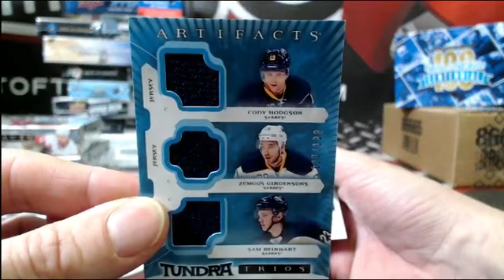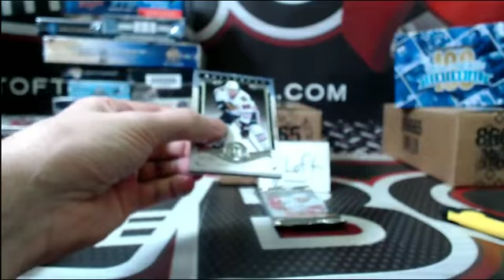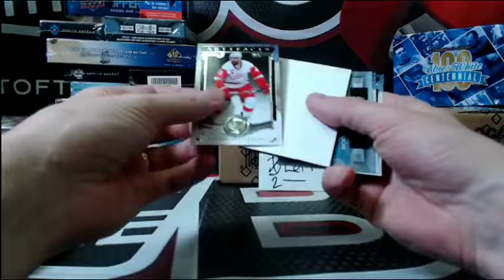PERSONAL BOX FOR PHIL62